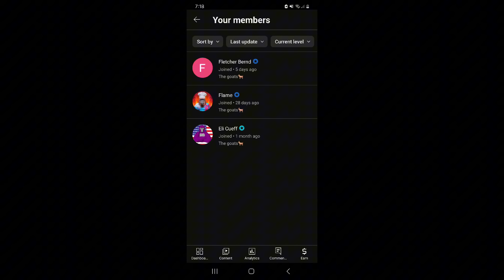Gorilla Tag's New MAP Leaked...(REVAMP)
flame:I couldn't fine you pls comment
@Fletcher Bernd